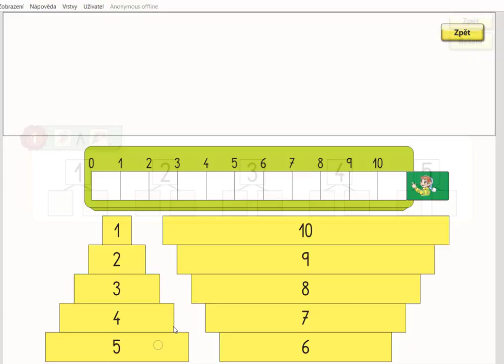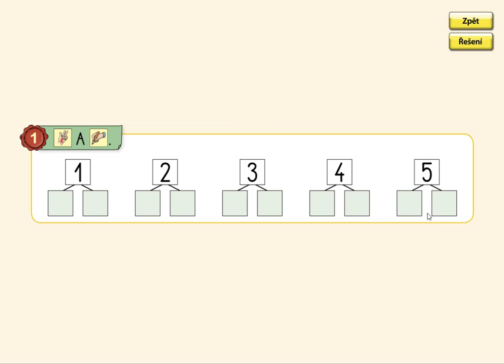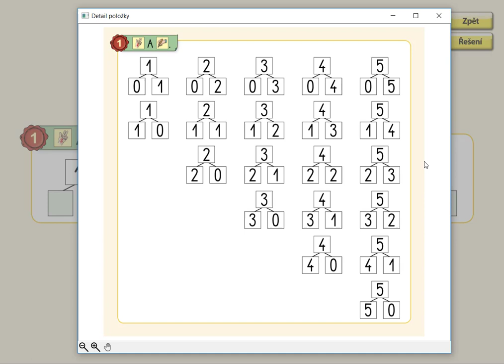Rozklady čísel v oboru 1 až 5, MATÝSKOVA MATEMATIKA 1. DÍL - POČÍTÁME DO PĚTI, str. 56, cv.1